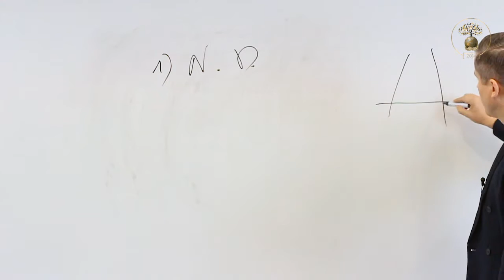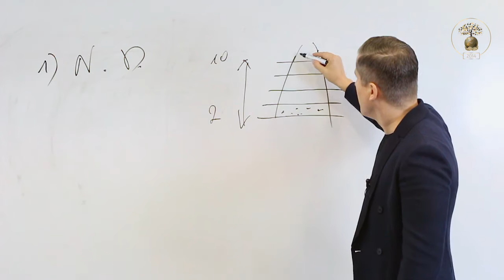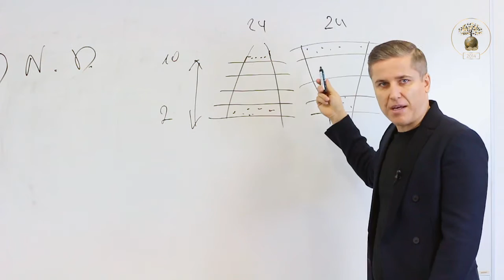Ko nežinojo tavo tėvai: daryk mažiau užsidirbk daugiau. Jevgenijus Čenyš